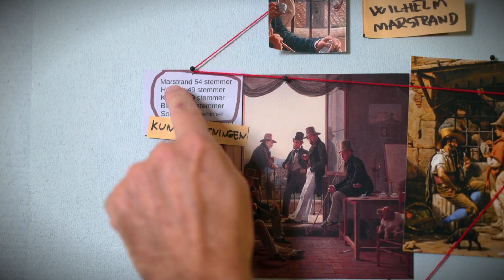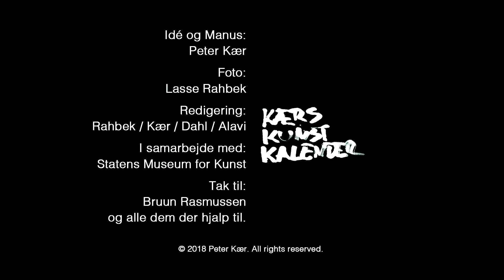Kærs Kunstkalender - afsnit #8: Hvordan maler Marstrand?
I dette afsnit kigger vi på en af guldalderens mest populære kunstnere, Wilhelm Marstrand, der står på altanen i Constantin Hansen billede. Men hvordan malede Marstrand selv?